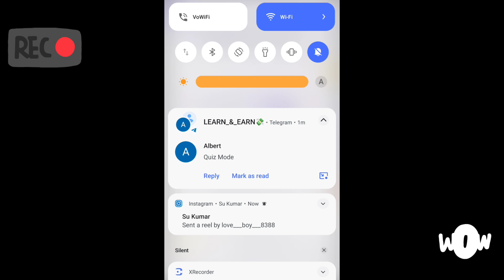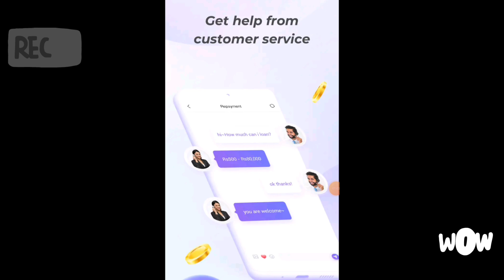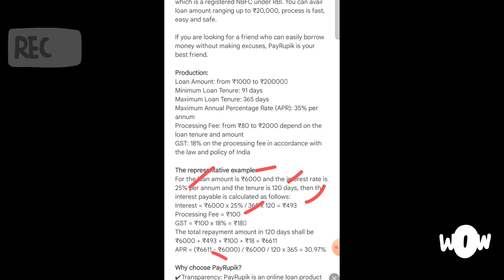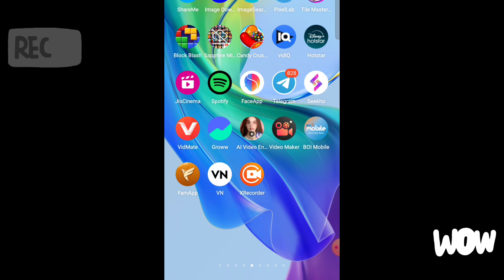NO CIBIL ₹20,000 INSTANT LOAN APP FAST APPROVAL || 18 Age Loan App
Low Credit Score Instant Loan App without Cibil Score Instant Loan bad Cibil score personal loan loan with bad Cibil score
Low Credit Score Instant Loan new loan app bad Cibil score personal loan new app
new loan app low Cibil score new loan app 2024

personal loan without salary loan 2024 without income
Proof loan 2024

new loan app without sibil score 2024 new loan app fast approval without sibil new loan app fast approval 2024
instant personal loan Kaise le sakte hain instant personal loan Kaise le sakte 2024 instant personal loan Kaise le 2024
best loan app for low cibil score instant loan app 2024
instant loan app without cibil score instant loan for students
new loan app without income proof new loan app without income 2024 new loan app without sibil
new loan app without sibil score new loan app without sibil score 2024 new loan app fast approval 2024 new loan app fast approval
personal loan Kaise le sakte hain loan app fast approval
loan app fast approval without income loan app fast approval 2024
new loan app aadhar card new loan app pan card se loan